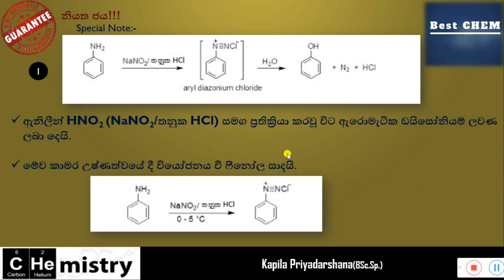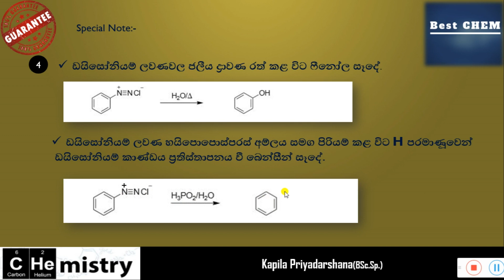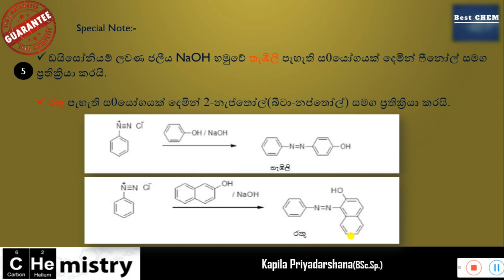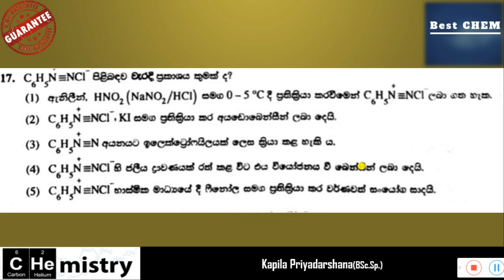🔥 Organic Chemistry MCQ series- 22 (Theory + Explanation + 2019(Question 17))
This video series gives students a complete knowledge of Advanced Level organic chemistry.

Students can learn how to face exams successfully from the chemistry subject.

Other 2019AL organic Questions --

 👉ඔබට මතුවන ගැටළු අප සමඟ කතා කරන්න.